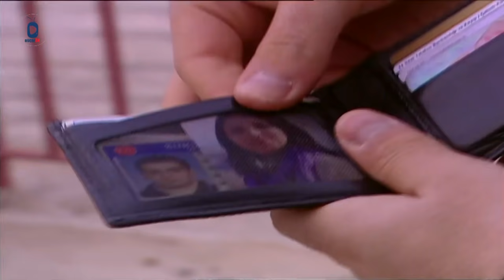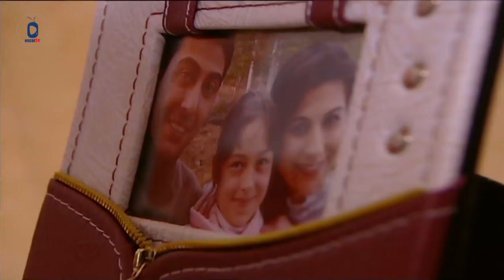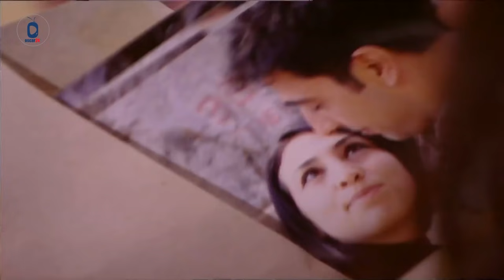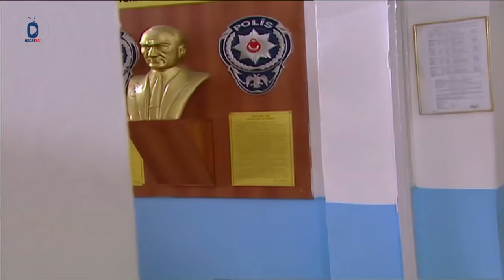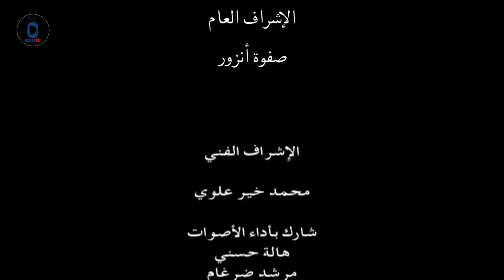مسلسل الأرض الطيبة ـ الموسم الثالث ـ الحلقة 54 الرابعة والخمسون كاملة HD | Al Ard AlTaeebah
المسلسل التركي الأرض الطيبة .. الموسم الثالث / Al Ard AlTaeebah - Season 3